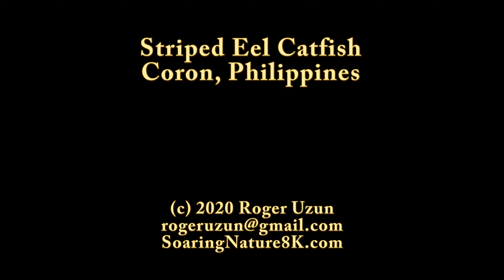HDObservations : Striped-Eel Catfish (4K UHD)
Plotosus lineatus, common name Striped-Eel Catfish, is a species of eeltail catfishes belonging to the family Plotosidae.  The most striking feature of this species is in the fins, in fact the second dorsal, caudal and anal are fused together as in eels. In the rest of the body is quite similar to a freshwater catfish: the mouth is surrounded by four pairs of barbels, four on the upper jaw and four on the lower jaw. The first dorsal and each of the pectoral fins have a highly venomous spine. They may even be fatal.